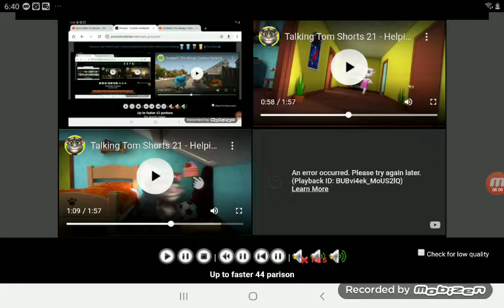June 4, 2020